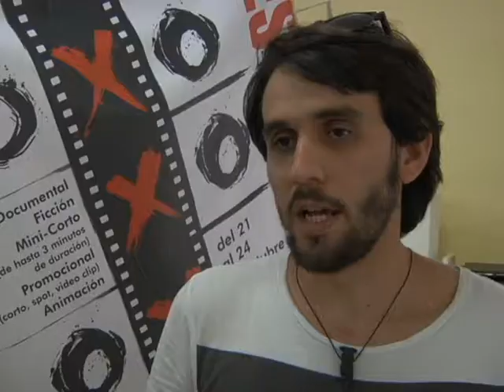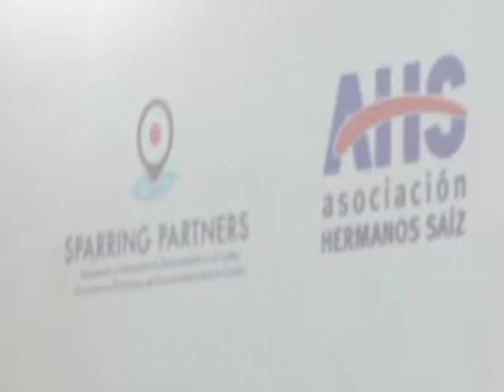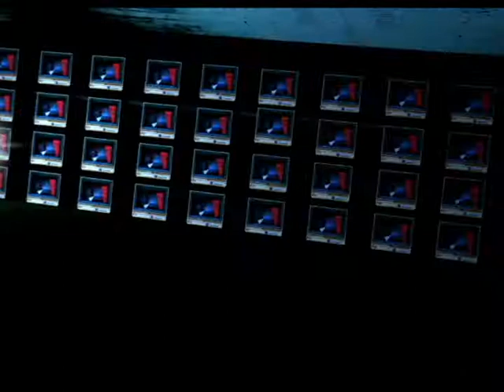Almacen de la imagen